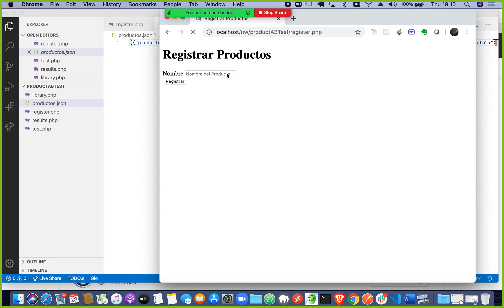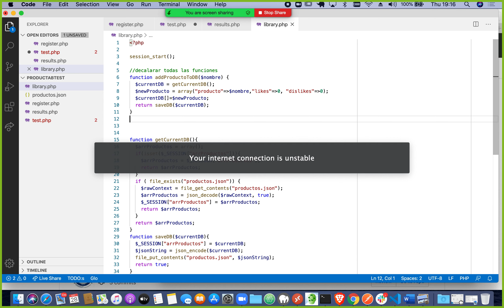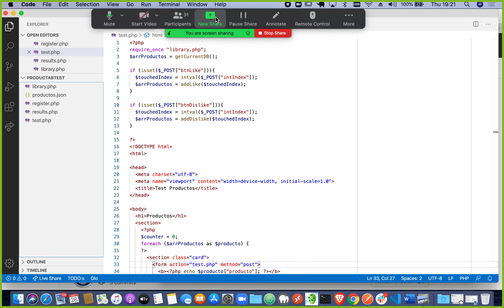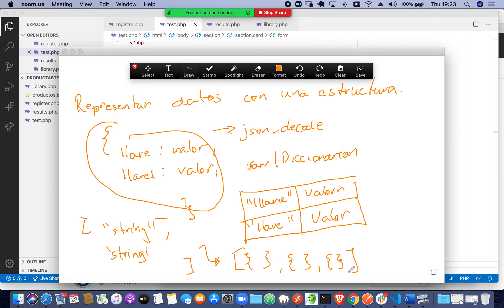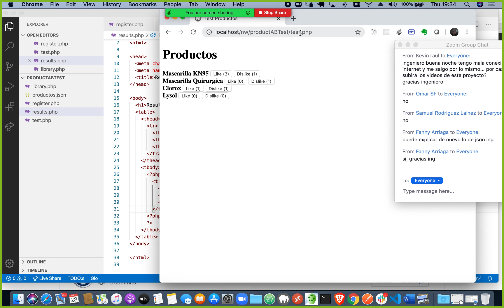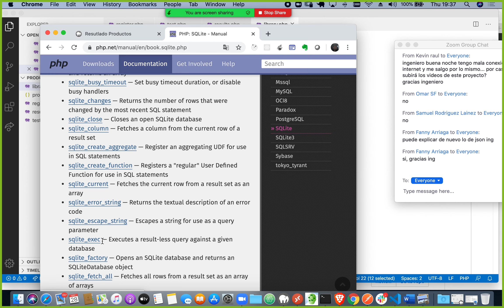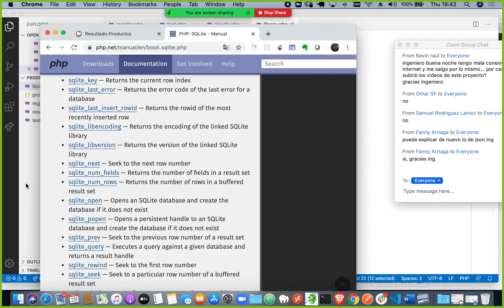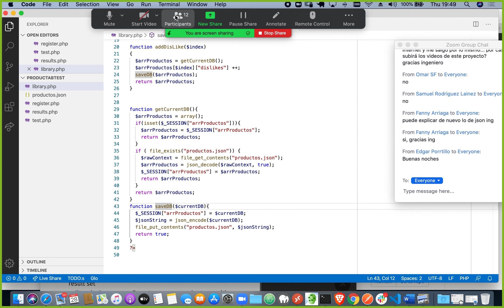Creando una Prueba AB Test de Productos Usando PHP y guardando a un archivo JSON los datos. 2 de 2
Finaliza el programa que establece un Test AB de productos.